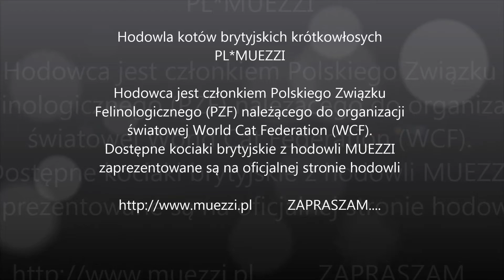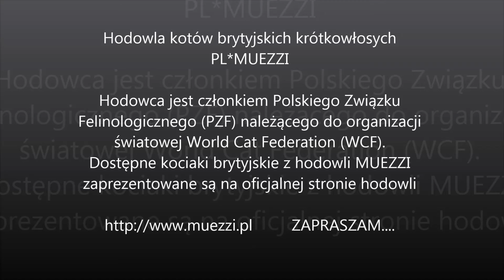ASSER BLUE MUEZZI - kocurek brytyjski niebieski ur. 30.03.2022 - video